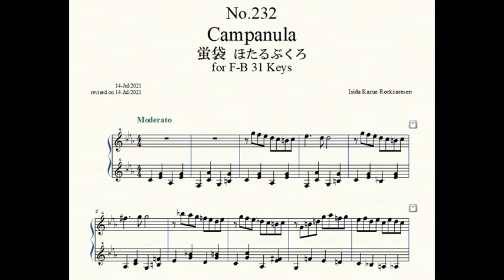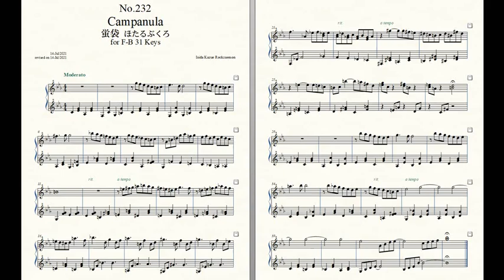Rockzaemon “Florum” Preludes for Celesta or Toy Piano No.232.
Rockzaemon.
Preludes for Celesta or Toy Piano.
(F-B 2.5 Octaves, 31 Keys)
Florum No.232. Vol.XX.

Campanula 蛍袋 ほたるぶくろ